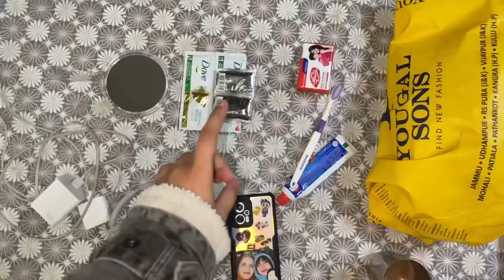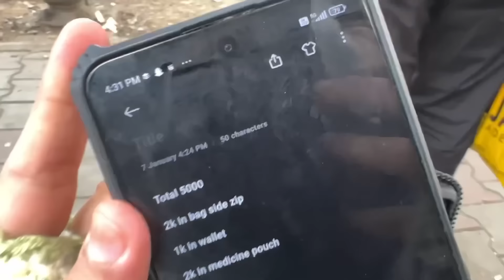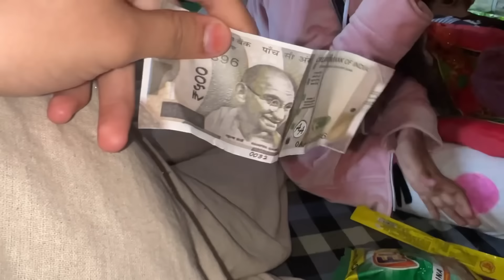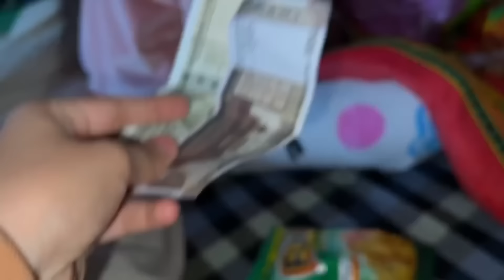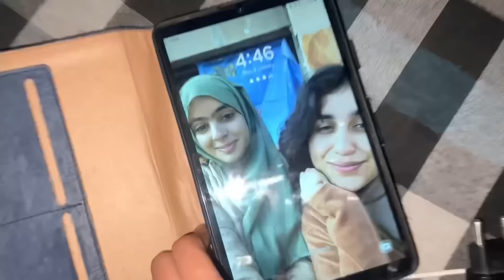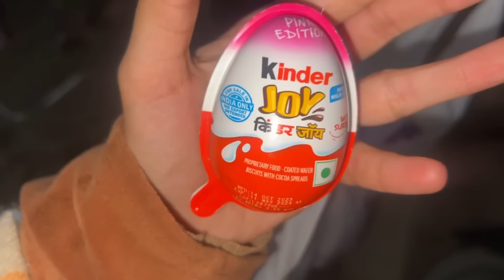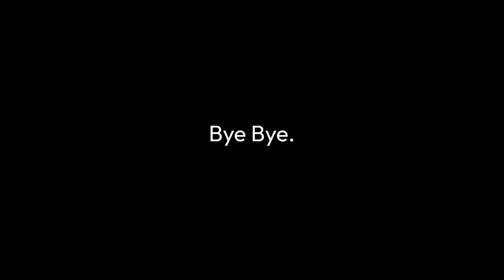Big NEWS! I Got Selected😭😱 | Travel Vlog | Prarish Devyal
I'm a 17 years old teenager who loves to create. So here I'm with my new vlog. I hope you enjoy.

And do share your opinions in the comment section.

Shukriya